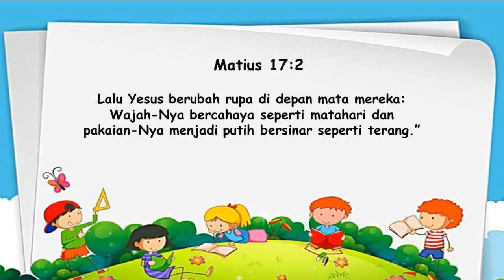Renungan Pagi Anak dan Pelajar, 16 Juli 2021 - YESUS BERUBAH RUPA DI HADAPAN MEREKA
2⃣0⃣2⃣1️⃣

         ◦•●◉✿[ *July 16* ]✿◉●•◦

*“YESUS BERUBAH RUPA DI HADAPAN MEREKA”*

╔ ஜ۩۞۩ஜ ╗
📝 *Ayat Hafalan : Matius 17:2*
╚ ஜ۩۞۩ஜ ╝

– Lalu Yesus berubah rupa di depan mata mereka: Wajah-Nya bercahaya seperti matahari dan pakaian-Nya menjadi putih bersinar seperti terang.”

Pertunjukan mini akan kedatangan Yesus sebagai Raja di hadapan Petrus, Yakobus dan Yohanes.  Yesus berubah rupa di depan mata mereka; Wajah-Nya bercahaya seperti matahari dan pakaian-Nya menjadi bersinar seperti terang.  Itu artinya Kemuliaan Allah Bapa diberikan kepada-Nya (2 Petrus 1:17).  Itu terjadi di atas bukit Tabor sebagai kegenapan janji Yesus bahwa akan ada diantara murid-murid-Nya tidak mati sebelum melihat Yesus yang disebut Anak Manusia datang sebagai Raja (Matius 16:28).  Sekalipun dimana tempat terjadinya peristiwa itu menjadi perdebatan di kalangan peneliti sejarah Alkitab.  Yang satu pihak berkata bahwa peristiwa itu di gunung Hermon, tapi dalam kenyataan sekarang ini bahwa tradisi Kristen mempercayai bahwa gunung Tabor adalah tempat demonstrasi mini itu.
 Selain rupa Yesus yang berubah, wajah-Nya bercahaya seperti matahari dan pakaian-Nya menjadi bersinar menjadi seperti terang, Musa dengan Elia juga terlihat mendampingi Yesus dan tampak sedang berbicara dengan Yesus.   Kehadiran Elia dalam penglihatan itu adalah sebagai pertunjukan atau demonstrasi bahwa Yesus sedang berada di sorga sebagai Raja.  “Adalah penting membuat catatan bahwa keduanya, Elia dan Musa, Alkitab mencatat kenyataan bahwa yang satu diangkat ke sorga tanpa mengalami kematian dan yang satu lagi dibangkitkan dari kematian”- SDA, BC, 439.  Artinya Yesus duduk sebagai Raja di sorga bersama-sama dengan umat-umat-Nya; umat yang di ditebus oleh Yesus yaitu mereka yang masuk ke sorga yang tidak pernah mengalami kematian, dan umat-Nya yang ditebus yang dibangkitkan dari kematian.   Elia adalah mewakili umat yang kelak masuk sorga yang tidak mengalami kematian, dan Musa mewakili umat yang kelak masuk sorga yang dibangkitkan dari kematian - Ibid.
 Dengan demikian, demonstrasi mini Yesus bersama Elia dan Musa yang disaksikan tiga orang murid-murid-Nya adalah merupakan kegenapan janji Yesus kepada murid-Nya dan juga menjadi satu tanda kepastian bahwa Yesus adalah Raja yang akan di sertai umat-umat tebusan-Nya di dalam Kerajaan Sorga.  Peristiwa penglihatan itu, membuat tiga murid-murid itu sangat berbahagia.  Petrus berkata, “Tuhan, betapa bahagianya kami berada di tempat ini.  Jika Engkau mau, biarlah kudirikan di sini tiga kemah, satu untuk Engkau, satu untuk Musa, dan satu untuk Elia” Matius 17:4.
 Itu adalah gambaran sorga.  Kehadiran Yesus sebagai Raja akan membuat manusia tebusan-Nya itu merasa berbahagia dan ingin tetap tinggal bersama Yesus.  Adakah engkau merindukan itu.  Dimana saja Yesus dijadikan Raja, maka pasti ada kebahagiaan.  Pastikan engkau juga akan melihat Yesus datang sebagai Raja, dan kemudian masuk ke sorga bersama Yesus.